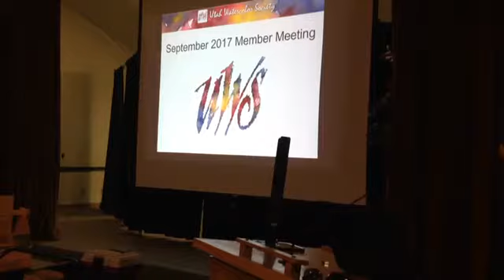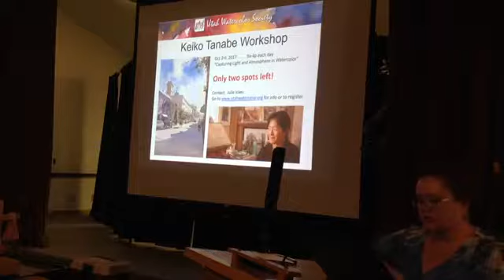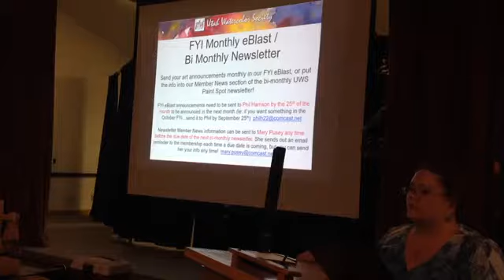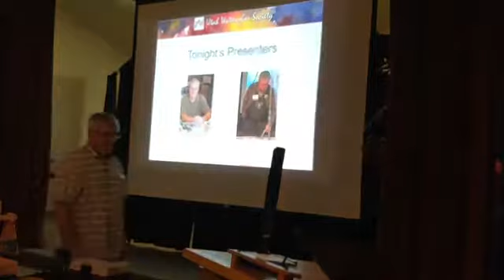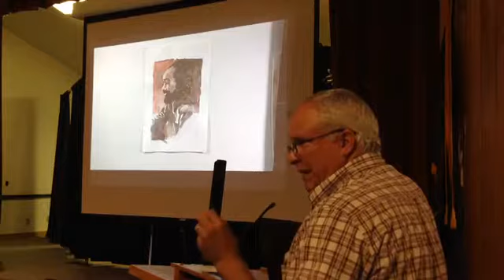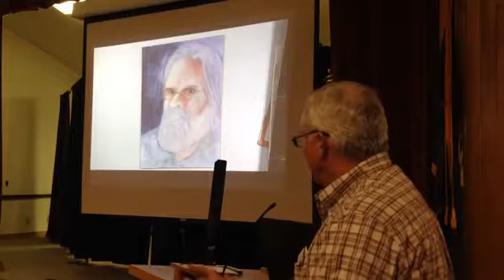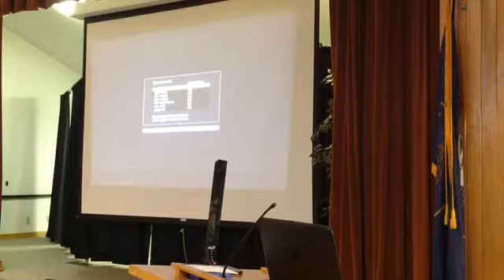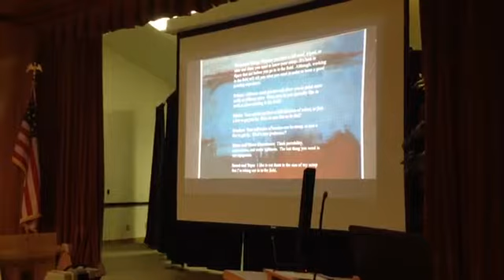UWS Sep 2017 Member Meeting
Sep 2017 UWS Member meeting featuring UWS opening social, UWS business meeting. Lester Lee joins us for a critique session of member paintings, and Tom Howard joins us to share his plein air painting setup options.

Member business meeting first followed by presentation. Join us on the first Tuesday of every month Sep through June. 7pm at the Sons of the Utah Pioneers building in Salt Lake City, UT.

The Utah Watercolor Society is funded in part by the Salt Lake County Zoo, Arts & Parks (ZAP) program. Your support matters. Thank you!